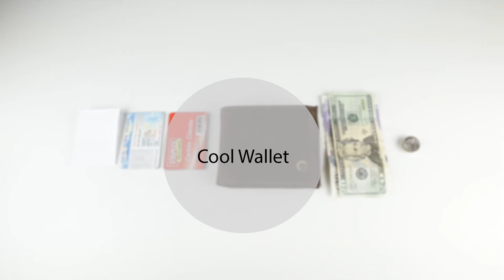Cool Wallet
This cool wallet is made from cork. Provides an exciting contrast between a natural material and modern credit cards.

(CK137CN)